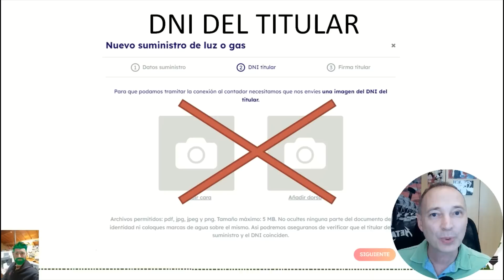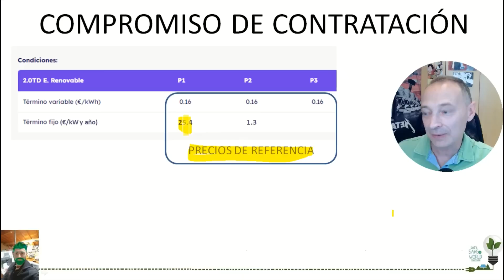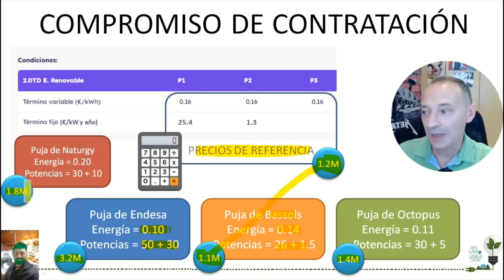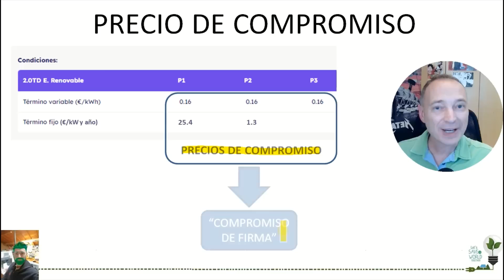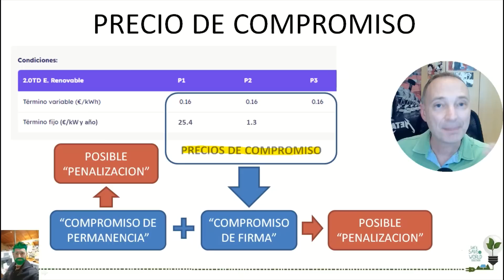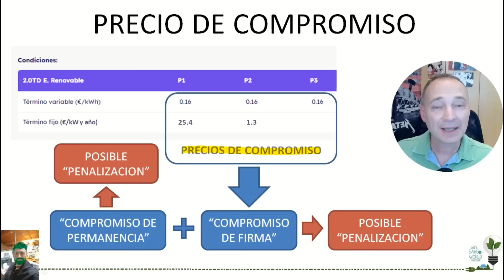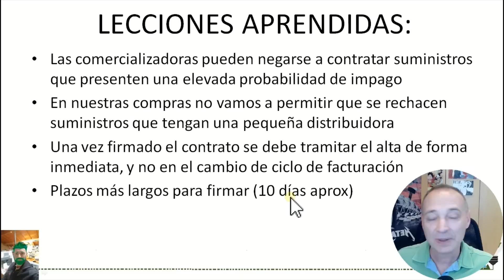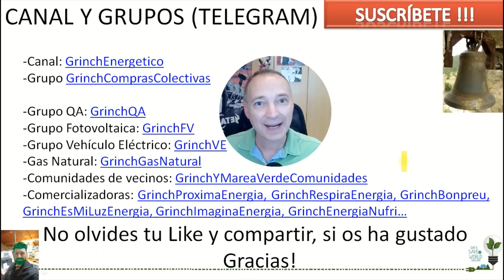🆕Novedades Importantes💥 en las próximas Compras💰 Colectivas👥 con Spock🖖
💥Os cuento cambios muy importantes implementados para mejorar todo el proceso de compras colectivas a través de la plataforma Spock. También hay un cambio de filosofía muy interesante para fijar los precios de compra. No os lo perdáis porque las próximas compras tendrán en cuenta todo esto.